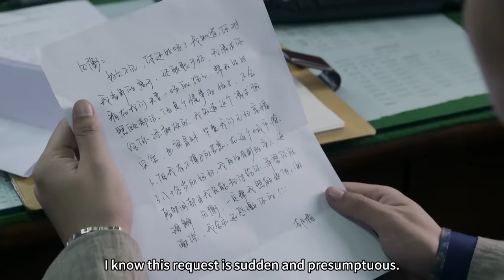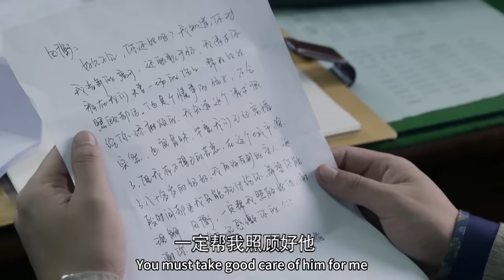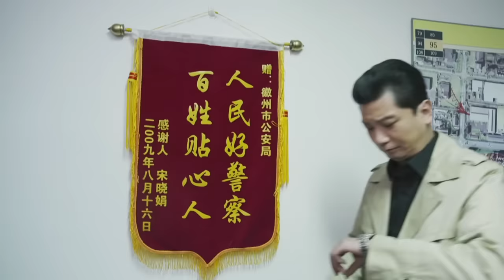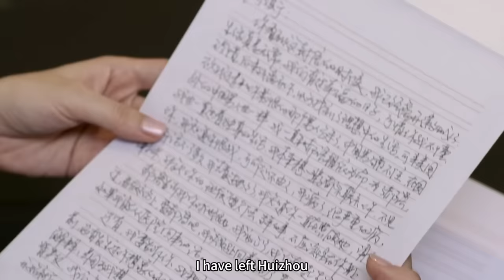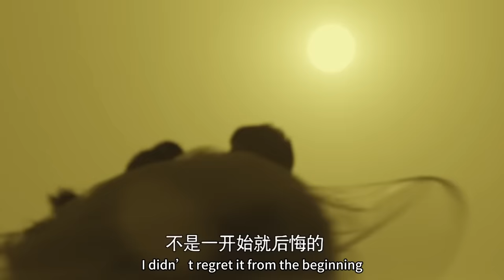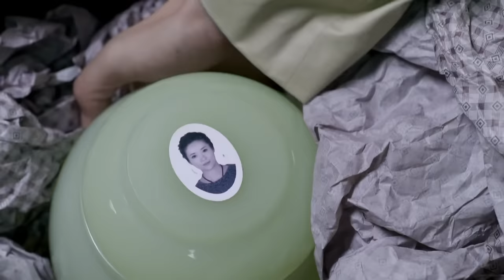【Full Movie】前妻偷偷生下兒子帶他回國，怎料丈夫得知狂奔機場，「他是我兒子」！中国电视剧2023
►劇名(Drama Name)：【🔆明天我们好好过 Good Every Day】佟丽娅、张亮